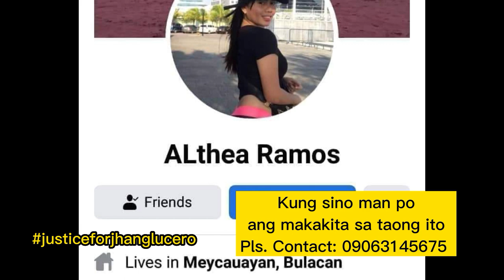JHANG LUCERO UPDATE:SUSPEK SA PAGPATAY TINUTUGIS:SELOS#jhang